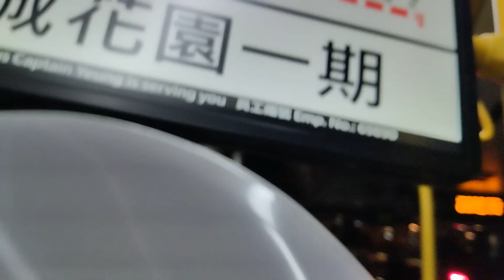KMB @48P UG 4464 L-33 ATENU 1110 Ventura (Bellagio)